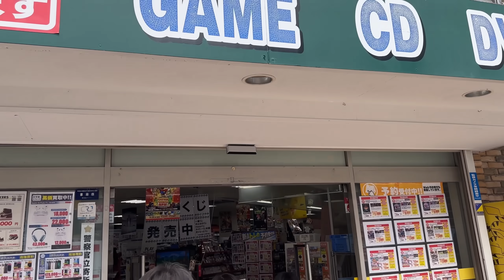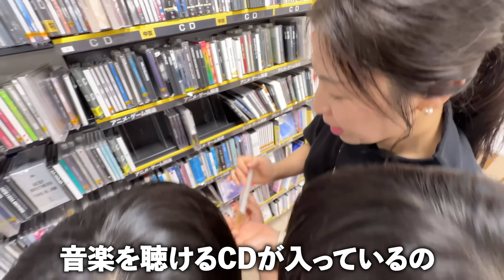初来日の韓国人家族が初めて中古ゲームショップに行って衝撃を受けました...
日本のゲームショップ🎮